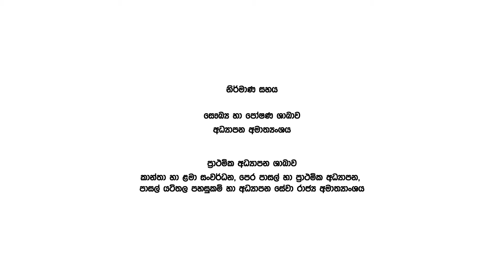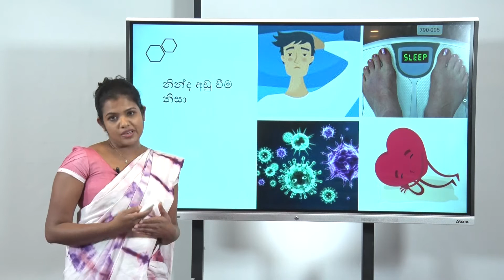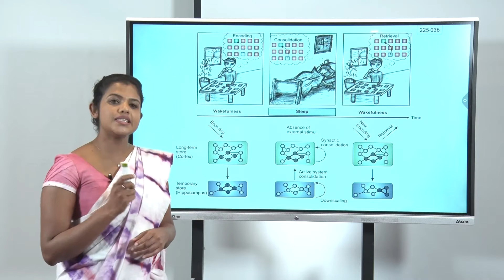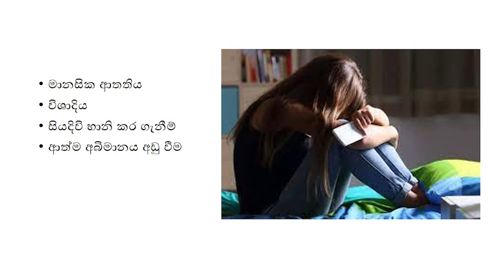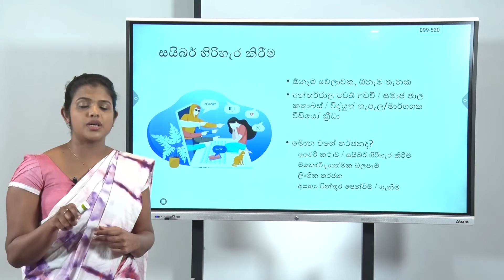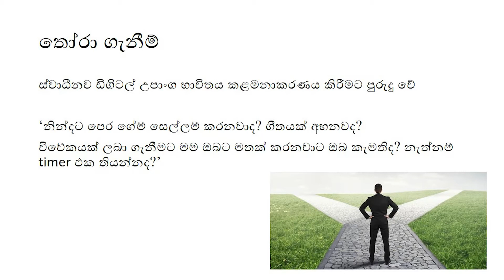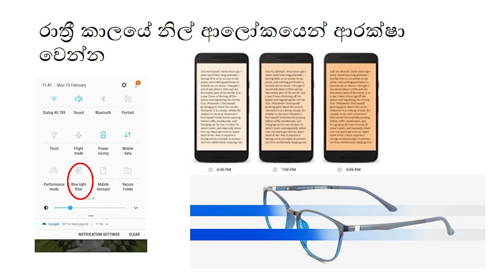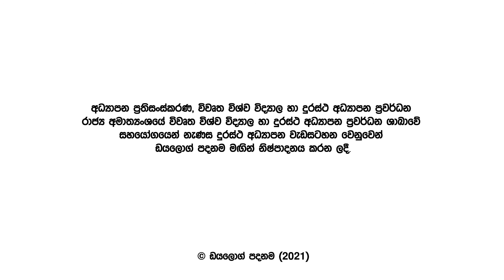සුවපත් මනසකින් අධ්‍යාපන මංපෙතට මනෝ විද්‍යාත්මක ප්‍රවේශය| Dr.Amila |Ethaksalawa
සුවපත් මනසකින් අධ්‍යාපන මංපෙතට මනෝ විද්‍යාත්මක ප්‍රවේශය